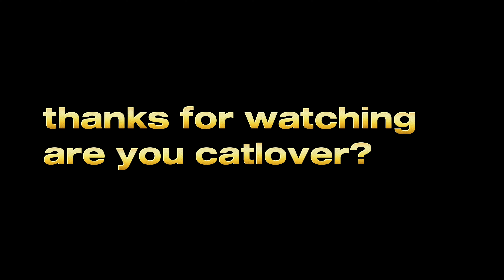Unveiling the Mysterious World of